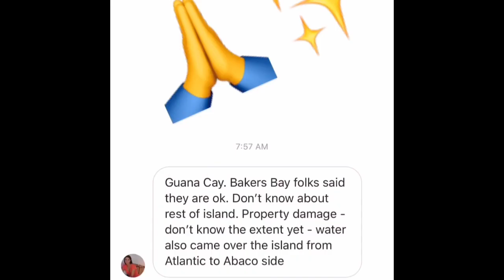😱Дориан Полностью Затопил Багамы!!!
Второй день ураган 5 категории бушует на Багамах
Мой инстаграм : @r_shche